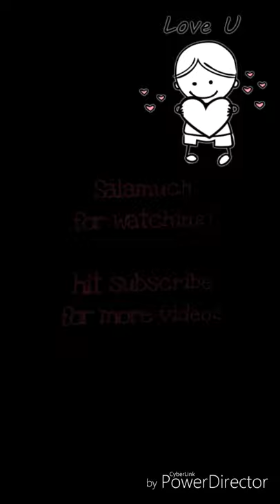American Eskimo dog,Samoyed?not sure about the breed😅🐶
American Eskimo dog or Samoyed? Dunno really about the breed but this beautiful dog made my day while I was walking along Siu Sai Wan Promenade.
Do you know what kind of dog is this?Type your comment then😉

SALAMUCH FOR WATCHING!